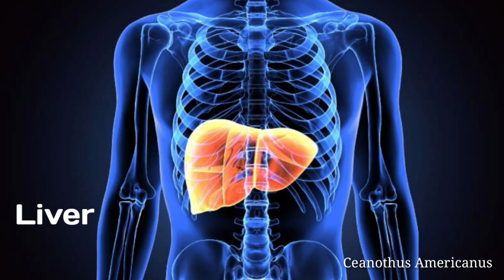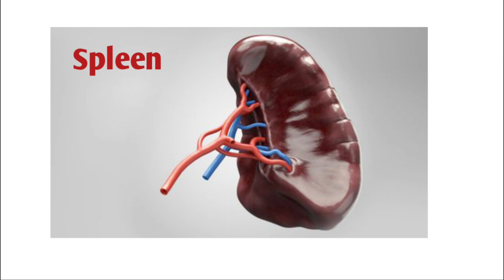Ceanothus Americanus q.Use of Ceanothus Americanus.Ceanothus Americanus के प्रयोग ।